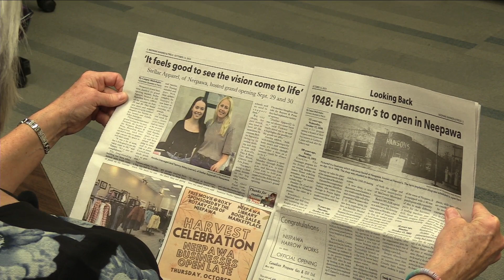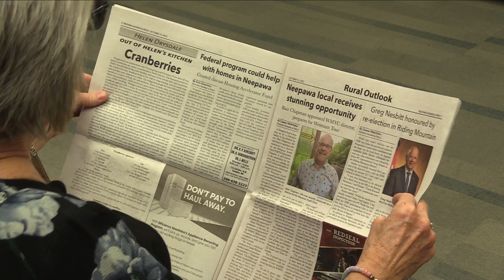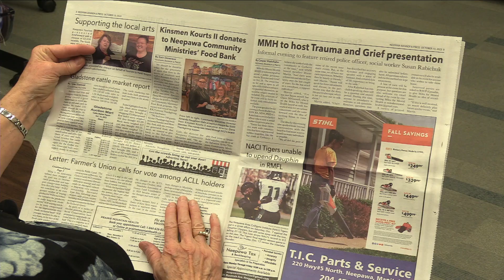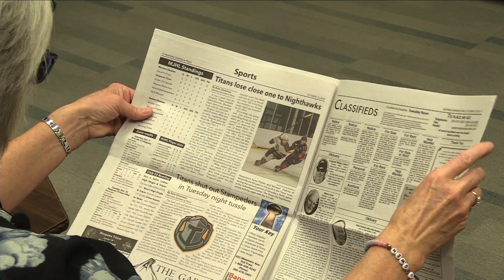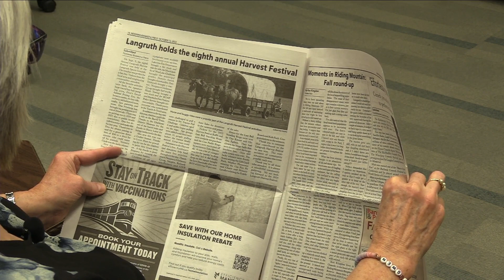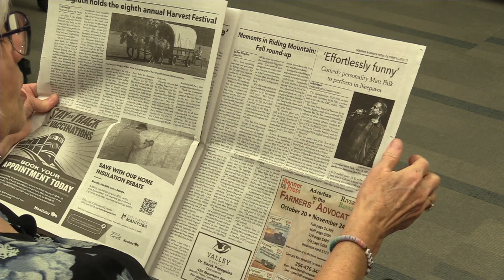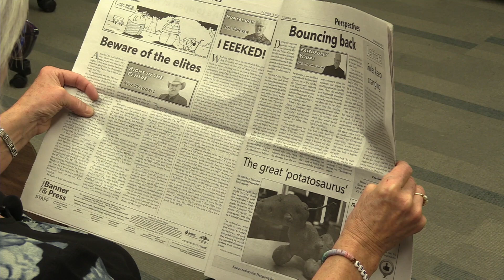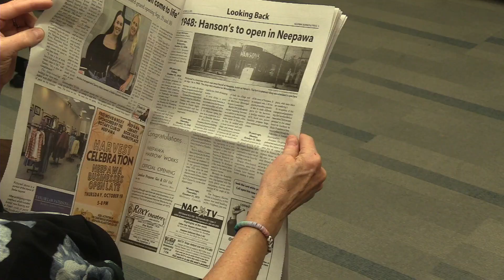NACTV Reads the News - October 13, 2023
Gwen Jacobsen reads the Neepawa Banner & Press for October 13, 2023.

In this issue:
- Stellar Apparel hosts grand opening
- Federal program could help with homes in Neepawa
- Blair Chapman appointed WMYC director, prepares for Westman tour
- Kinsmen Kourts II donates to Neepawa Community Ministries' Food Bank
- Miles for Mental Health to host Trauma and Grief presentation